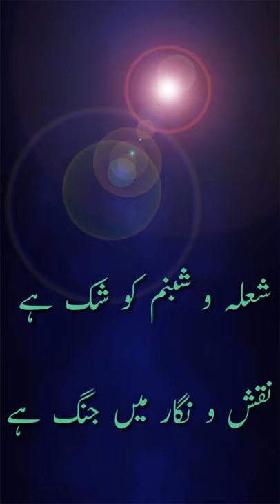NTA NET & JRF urdu / Unit 4 / Josh Malihabadi ki nazmo ko yaad karne ki trick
اس شارٹ ویڈیو میں ایک جملہ کی مدد سے بتایا گیا ہے کہ آپ بآسانی جوش ملیح آبادی کی نظموں کو مجموعہ کے نام کے ساتھ کیسے یاد رکھ سکتے ہیں۔
Urdu literature